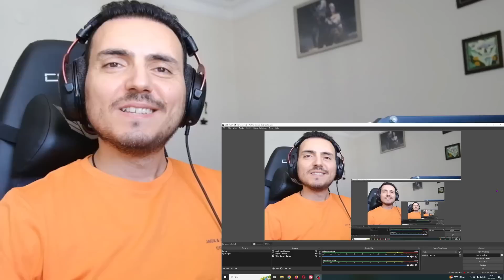Sublime Performance at Thailand Pavilion, Expo 2020 Dubai Reaction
Gazi Mustafa Kemal Bulvarı Akdeniz Mah. Şoray 1 Tatil Sitesi A Blok Kat 9 Daire 218 Mezitli / Mersin / Turkiye